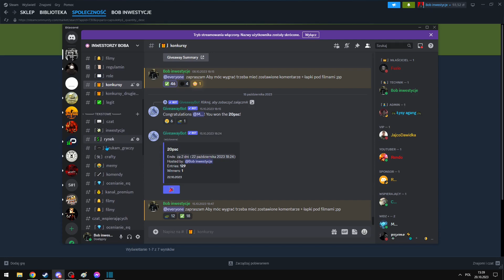KIEDY BĘDĄ WZROSY PARYŻU? | INWESTYCJE CSGO/CS2